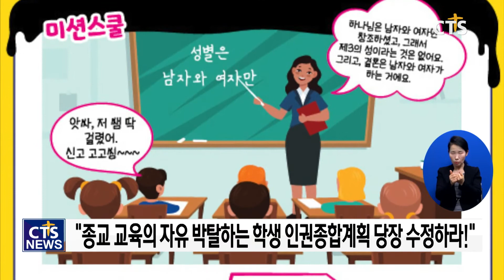시민단체, 서울시의 제2기 학생인권종합계획 문제점 진단한 카드뉴스 제작 (이한승) l CTS뉴스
서울 교육 사랑 학부모연합과 동성애 동성혼 반대 국민연합, 건강한 사회단체 전국협의회가 서울시가 수립한 제2기 학생 인권종합계획의 문제점을 진단한 카드 뉴스를 제작했습니다.

단체들은 카드 뉴스에서 교사가 학생에게 ‘성별은 두 개’, ‘성별은 바꿀 수 없다’라고 가르치는 것을 혐오 표현으로 규정하는 것은 “교사와 학생의 입에 재갈을 물리는 것”이라고 지적했습니다.

또 미션스쿨에서도 ‘하나님은 남자와 여자만 창조하셨다’, ‘결혼은 남자와 여자가 해야 한다’고 가르칠 수 없다며 “종교 교육의 자유를 박탈하는 서울시 학생 인권종합계획을 당장 수정하라”고 촉구했습니다.